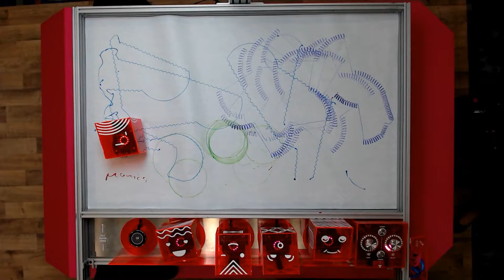FIRST Configuration Transducer Position